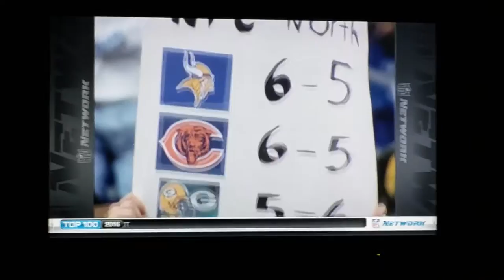2008 Detroit Lions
The worst team in NFL history NFL top 10 list